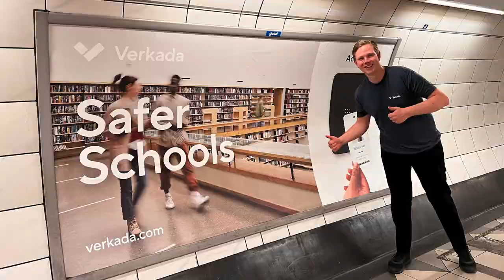Safer Together: Verkada's London Billboard Campaign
Check out our "Safer Together" billboard campaign where we launched over 100 billboards, tube displays, and bus wraps across London.